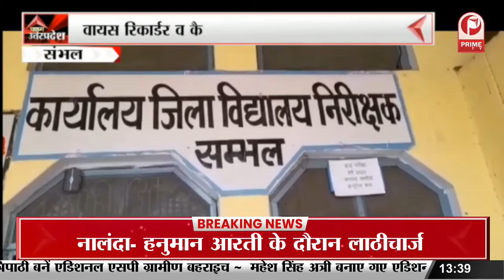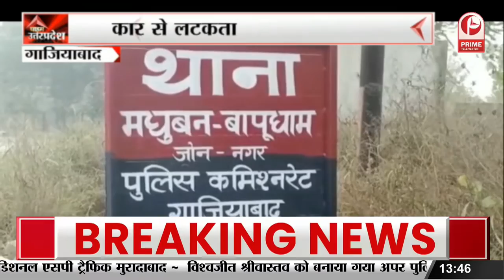Hardoi News: प्रेमी ने प्रेमिका के घर पर खाया जहर || Prime Tv